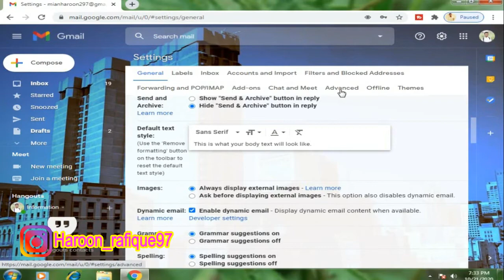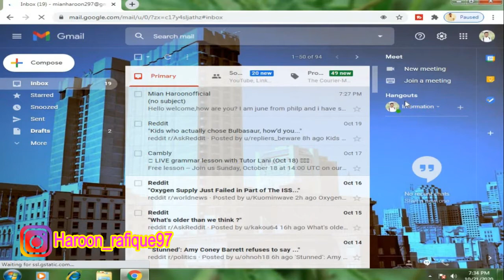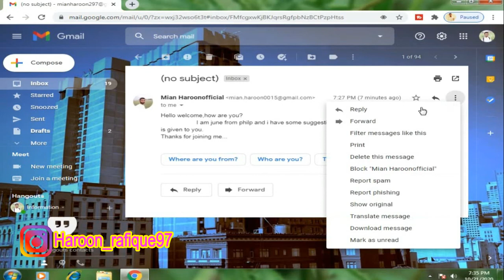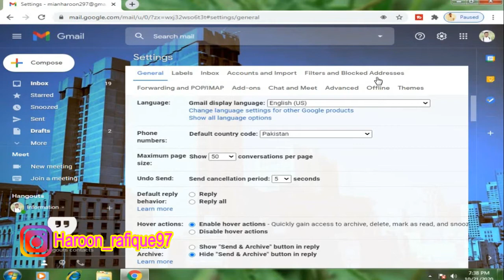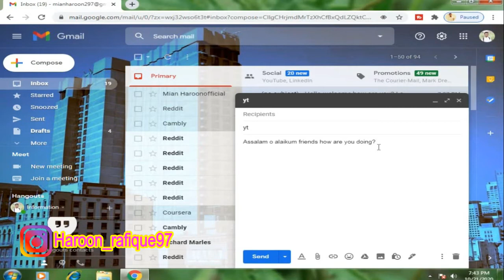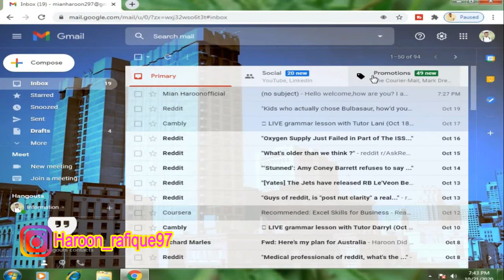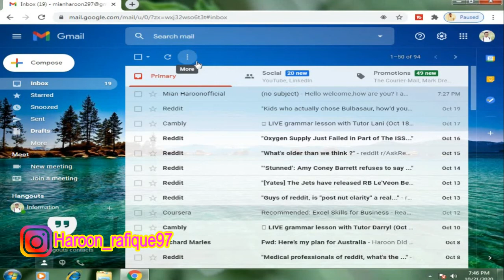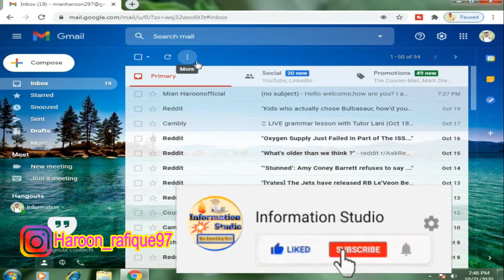Top 5 gmail settings 2020 | शीर्ष 5 जीमेल सेटिंग | Information studio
Top 5 gmail settings 2020  |  शीर्ष 5 जीमेल सेटिंग  | Top 5 gmail settings 2020  |  शीर्ष 5 जीमेल सेटिंग  | Information Studio
top 5 Gmail setting
Gmail settings
0:00"Introduction
0:10"Talking about new gmail settings
0:50"let's start
1:20"Talking about first setting
3:05"second setting
4:30"talking about third setting
5:59"fourth setting
7:05"five setting
               👉   Haroon_rafique97 👈
                                                                                                                                                INFORMATION STUDIO is a informative YouTube channel where you can get and learn,
Informative Things.
All kind Information about YouTube.
All kind Video Editing videos for help of all new YouTubers.
All kind internet information...
computer information..
Mobile software information...
Tech...
Entertaining..
Vlog on Best places of pakistan.
And something new will be on my channel.
If any person want to come on YouTube and want to make channel i will support him about video Thumbnail,YouTube channel art,,,video editing best software,,,procedure of video editing,,and without watermark video editor..
This is your channel and this is my channel.
Both will be owner of this channel...
Just need your support ...
Take care my all viewers.
Thanks...
Allah Hafiz.